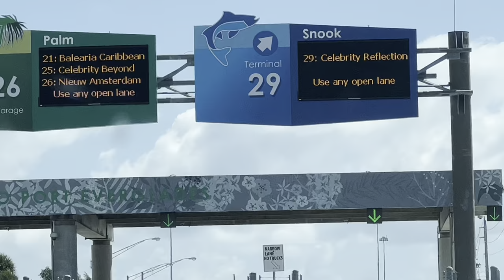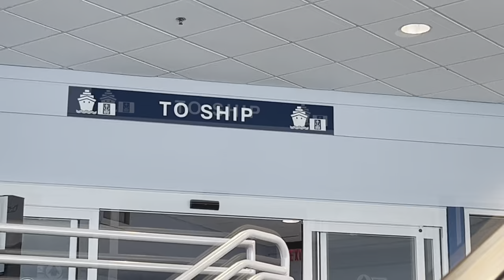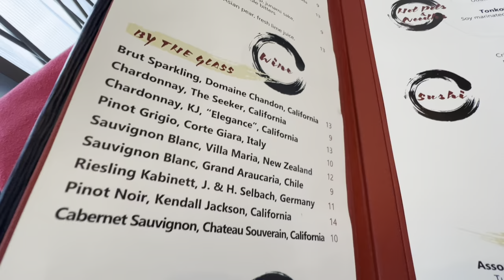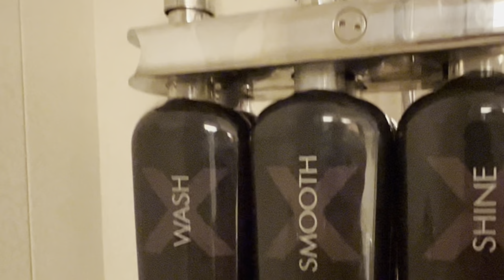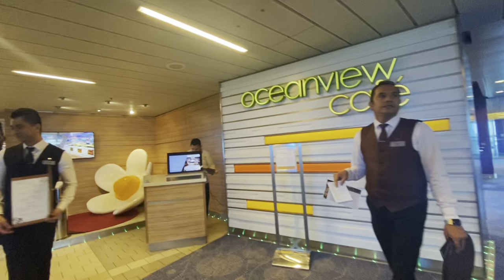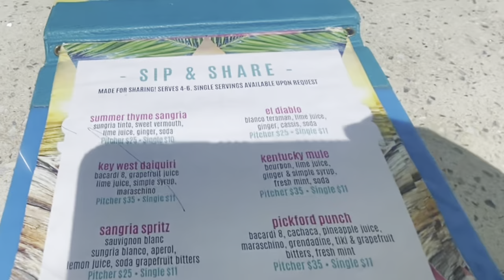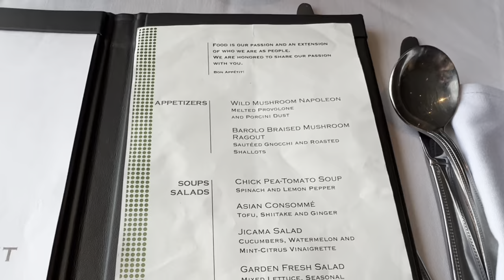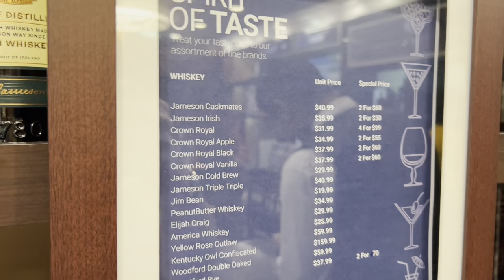CELEBRITY REFLECTION * BOARDING DAY * 8254 BALCONY TOUR * SUSHI ON 5 * MDR DINNER 🥴